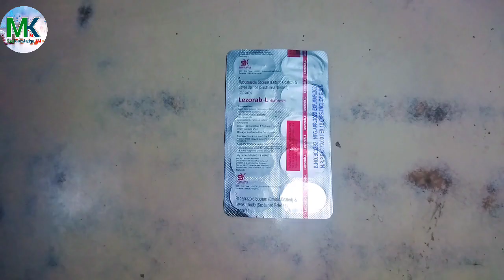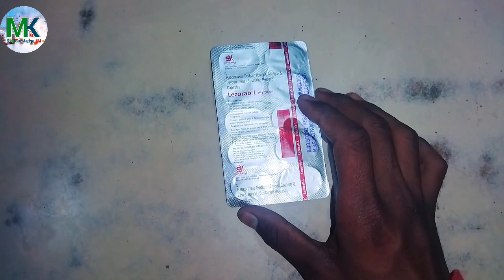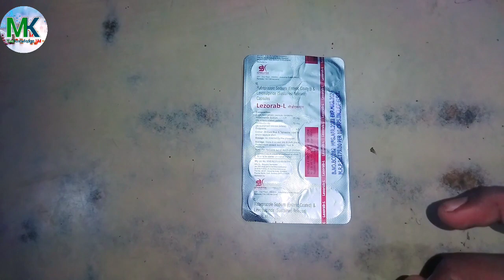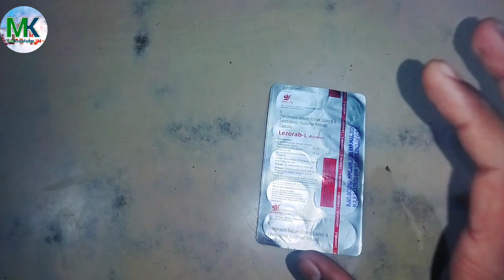lezorab l capsule | Lezorab l capsule uses in hindi | Rabeprazole (20mg ) Levosulpiride (75mg) hindi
rabeprazole levosulpiride capsule,
rabeprazole levosulpiride uses hindi,
rabeprazole levosulpiride,
levosulpiride and rabeprazole sodium capsules,
rabeprazole and levosulpiride capsules in hindi,
rabeprazole sustained release levosulpiride capsules in hindi,
rabeprazole ls
rabeprazole (20mg ) levosulpiride (75mg) hindi,
levosulpiride 75 mg uses in hindi,
esomeprazole 40 mg levosulpiride 75 mg,
levosulpiride sustained release & rabeprazole sodium capsules,
rabeprazole sodium and levosulpiride sustained release capsules,
rabeprazole sodium enteric coated and levosulpiride sustained release capsules,
levosulpiride tablets 75 mg in hindi,
rabeprazole 20 mg in hindi,
rabeprazole or pantoprazole which is better,
rabeprazole tablets ip 20 mg in hindi,
rb pride tablets,
rabeprazole levosulpiride,
esomeprazole 40mg gr and levosulpiride 75 mg in hindi
lezorab l capsule,
meconac l capsule uses in hindi,
l capsule,
wesclox l capsule uses,
rabozec l capsule uses in hindi,
ulpan l capsule in hindi,
ulpan l capsule uses in hindi,
levorab capsule uses in hindi,
zorab dsr capsule uses,
zorab dsr capsule uses in hindi,
zorab-dsr tablet uses in hindi,
polorab dsr tablet uses in hindi,
peptard l capsule in hindi,
prozole p dsr tablet uses in hindi

Instagram follow

Mo RAIYYAN